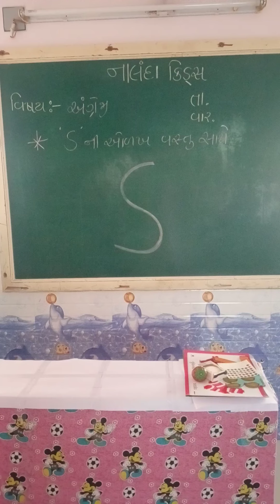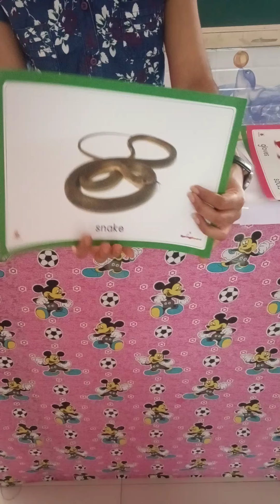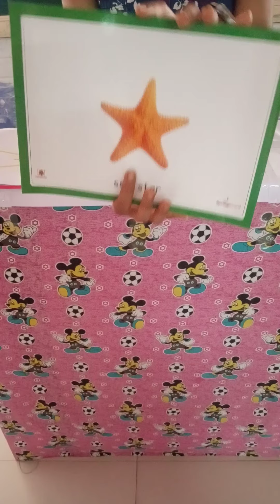NUR GUJ MED || English || letter- S identify with object